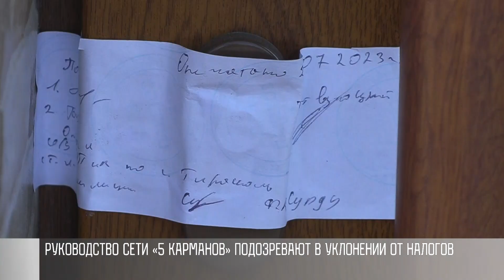«5 карманов» подозревают в уклонении от налогов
Руководство сети магазинов «5 карманов» – под следствием. Директор, главный бухгалтер и еще четверо руководящих сотрудников задержаны. Их подозревают в уклонении от уплаты налогов в особо крупном размере. Как пишет Следственный комитет, в финансовую отчётность фирмы вносили недостоверные сведения. Сейчас в магазинах – инвентаризация и проверки документов. Возбуждено уголовное дело.